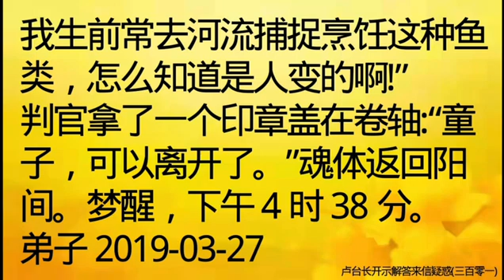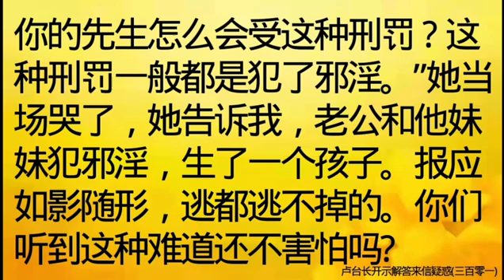佛子天地游二：地狱见闻与地府听审：阎王殿前，黑鱼、鲶鱼、攀鲈三灵体现身说法